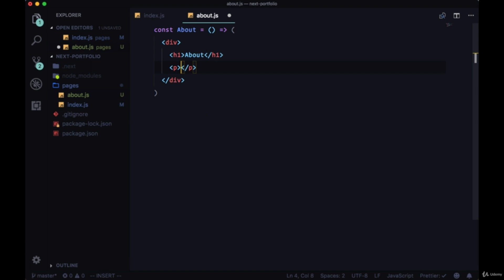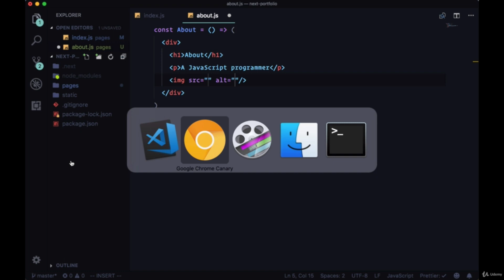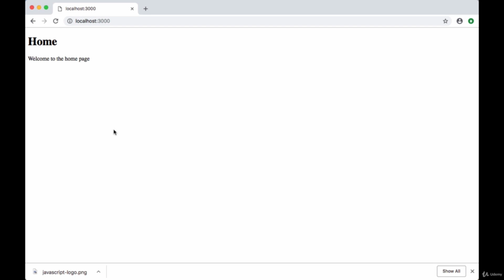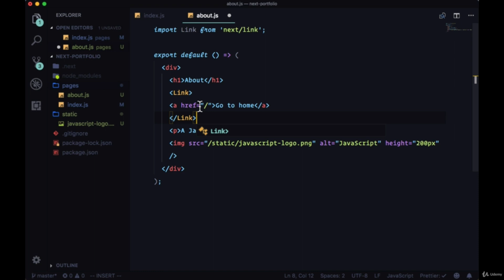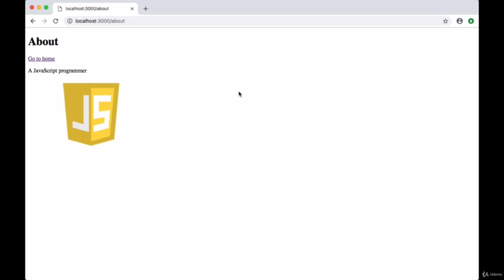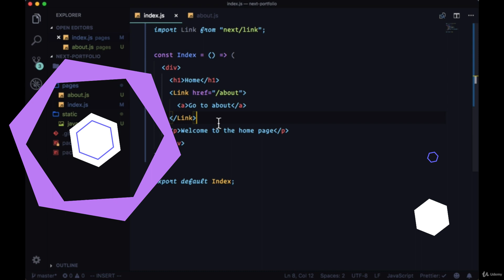Next Links, Serving Static Image Next.js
Next.js can serve static files, like images, under a folder called public in the root directory.